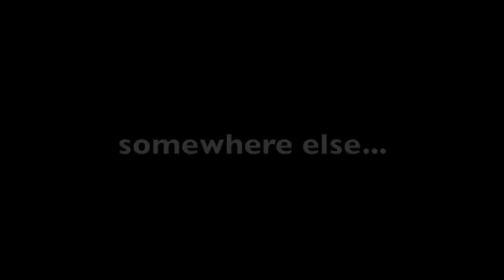RE: Third superfriends spoof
the second of my superfriends spoof videos, if you have not seen slycooper88's superfriends videos, then watch them before you watch this the link to his is